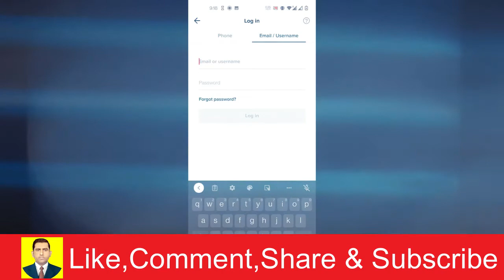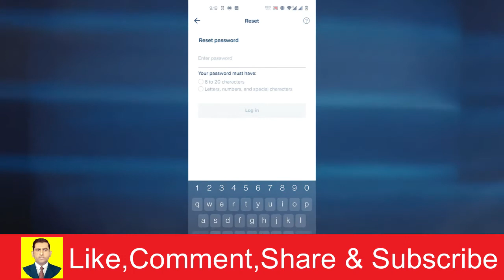How To Reset Tiktok Password If Forgotten | Muhammad Asif Khan 2.0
𝐘𝐨𝐮𝐫 𝐐𝐮𝐞𝐫𝐢𝐞𝐬 👇🏻👇🏻👇🏻
Muhammad Asif Khan 2.0
How To Recover Tiktok Account Password 2022
How to Reset TikTok Password Forgot My Password 2022
how to solve tiktok password problem
How To Recover Tik Tok Account